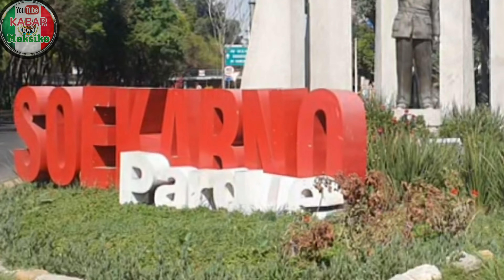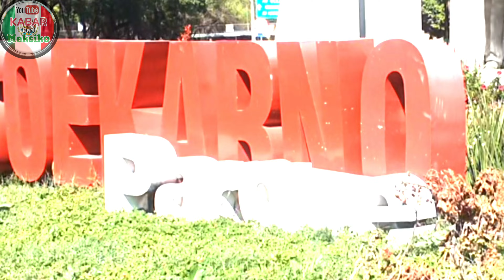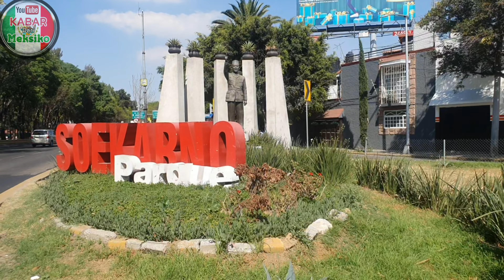Parque Soekarno, taman Indonesia dengan patung presiden pertama RI menjulang di tengah Mexico City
-Parque Soekarno, un parque indonesio con una estatua del primer presidente de Indonesia que se eleva en medo de la Ciudad de México
-Parque Soekarno, an Indonesian park with a statue of Indonesia's first president towering in the middle of Mexico City

Source:
KBRI Mexico City
Wikipedia

Photo & video sources:
Kabar Dari Meksiko
Pixabay
Wikipedia